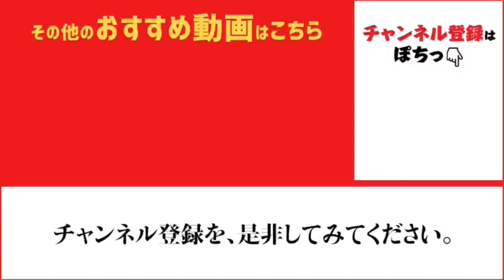雨でも釣れるのがいいところ♪ fishingmax泉大津店